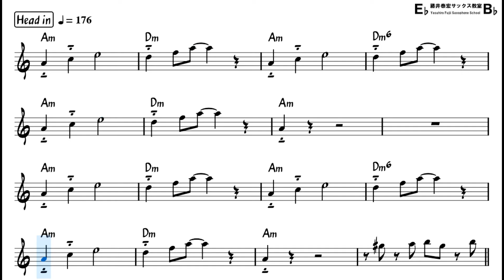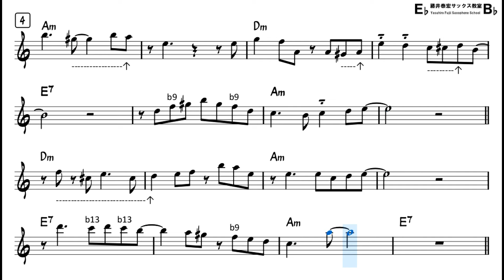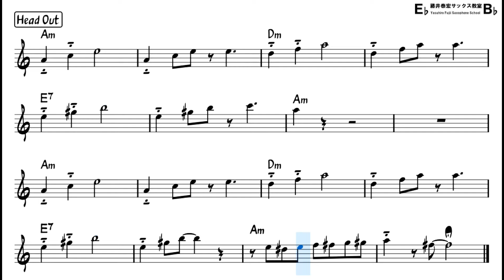Minor Swing (Django Reinhardt) - Easy Solo Example for Tenor Sax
improvising over the famous Jazz standard,
"Minor Swing" Composed by Django Reinhardt
Backing Track with Sheet Music
[My Setup]
Mouthpiece : Vandoren - V16 metal, T-7(M) : SM823GM
Reed: Vandoren V16 - 2･1/2
Sax : YTS-82ZASP (YAMAHA)